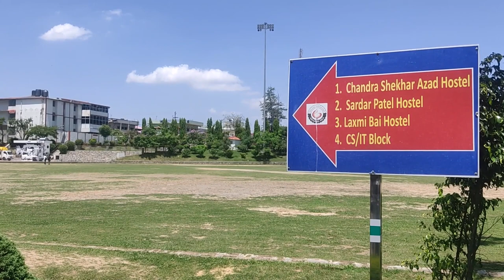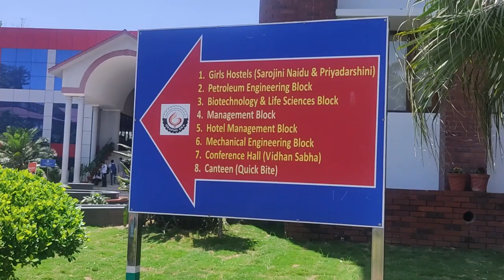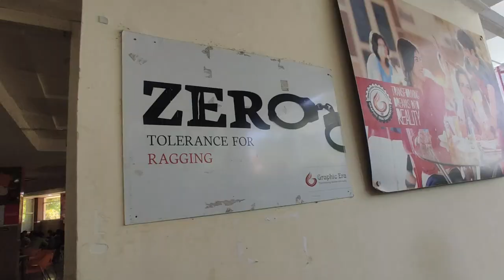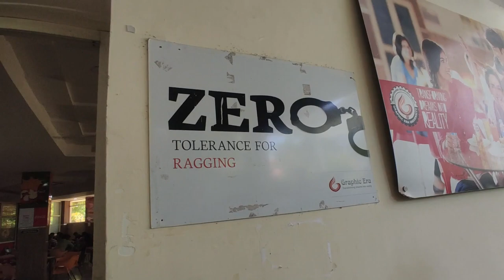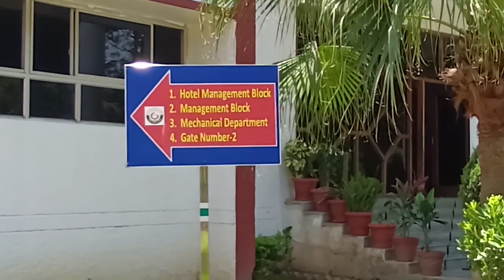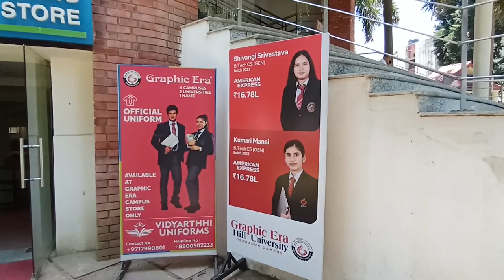College tour | Graphic Era (Deemed) | Dehradun | GEU | 2023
Detailed College tour of graphic era deemed to be university, dehradun

hit likes.

lots of  ❤️